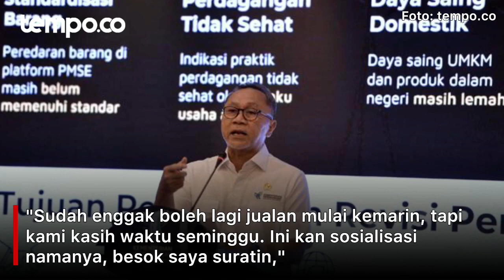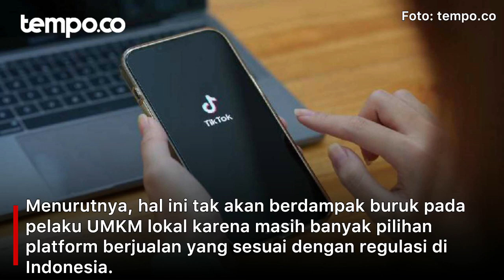Besok Zulkifli Hasan akan Surati Tiktok, Beri Batas Waktu Sepekan untuk Hentikan Penjualan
Menteri Perdagangan Zulkifli Hasan alias Zulhas mengatakan akan mulai mengirimkan surat pada pelaku niaga elektronik dan social commerce, khususnya TikTok Shop.

"Sudah enggak boleh lagi jualan mulai kemarin, tapi kami kasih waktu seminggu. Ini kan sosialisasi namanya, besok saya suratin," ujar Zulhas dalam konferensi pers di kantor Kementerian Perdagangan, Jakarta Pusat pada Rabu, 26 September 2023.

Larangan perdagangan platform dalam media sosial telah resmi diregulasi dalam Peraturan Menteri Perdagangan (Permendag) Nomor 31 Tahun 2023, hasil revisi Permendag Nomor 50 Tahun 2020 tentang Ketentuan Perizinan Usaha, Periklanan, Pembinaan dan Pengawasan Pelaku Usaha dalam Perdagangan Melalui Sistem Elektronik (PPMSE).

Zulhas pun mengimbau para pelaku UMKM yang sebelumnya berjualan di TikTok Shop untuk beralih ke platform e-commerce. Menurutnya, hal ini tak akan berdampak buruk pada pelaku UMKM lokal karena masih banyak pilihan platform berjualan yang sesuai dengan regulasi di Indonesia.

Sebelumnya, TikTok Indonesia menyayangkan kebijakan ini. Perusahaan asal Cina itu mengatakan social commerce lahir sebagai solusi bagi masalah nyata yang dihadapi UMKM. Karena itu, TikTok menilai layanan tersebut dapat membantu pelaku UMKM berkolaborasi dengan kreator lokal guna meningkatkan traffic ke toko online mereka.

Foto: tempo.co